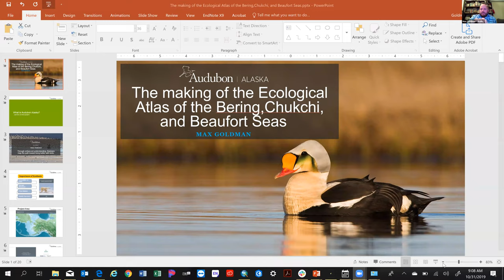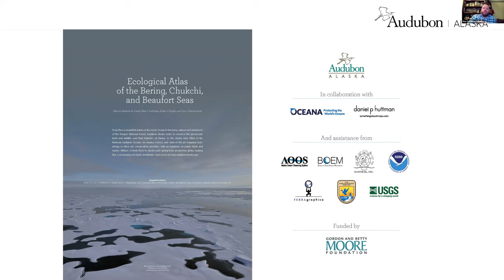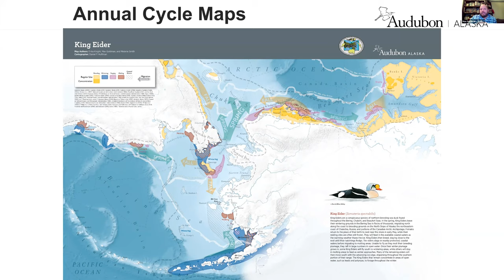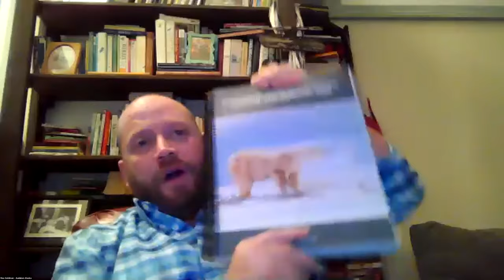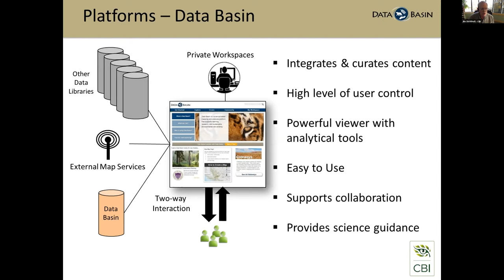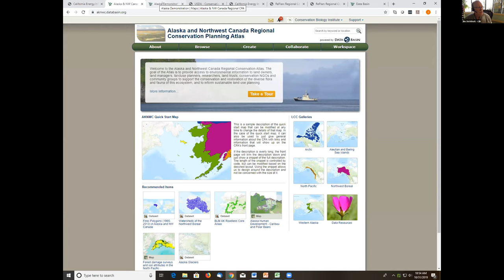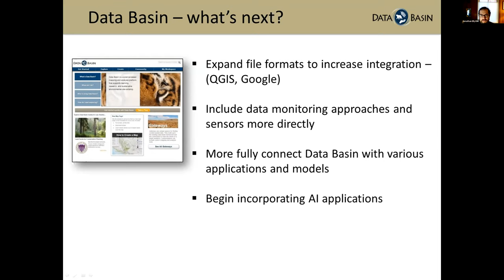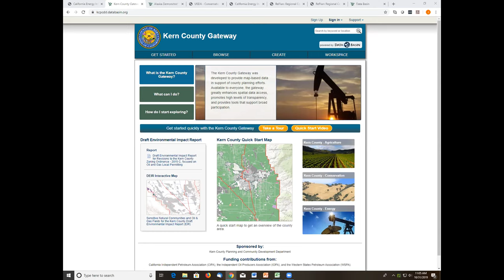The Role of NGOs in Federal Data Management Strategy - Arctic Data Collaboration Sub-team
1. The RoleofNGO’s in Federal Data Strategy
     - The making of the Ecological Atlas of the Bering, Chukchi, and Beaufort Seas (Max Goldman, Audubon Alaska)
     - What the Conservation Biology Institute is doing in the area of natural resource mapping and decision support (JamesStrittholt, Conservation Biology Institute)
     - Open Discussion

2. IARPC Collaborations Community Updates
Your update does not have to be related to the Arctic Research Plan; this is an opportunity to share information with your research community and build connections.

Thumbnail photo by Ute Kaden (TREC 2005), Courtesy of ARCUS